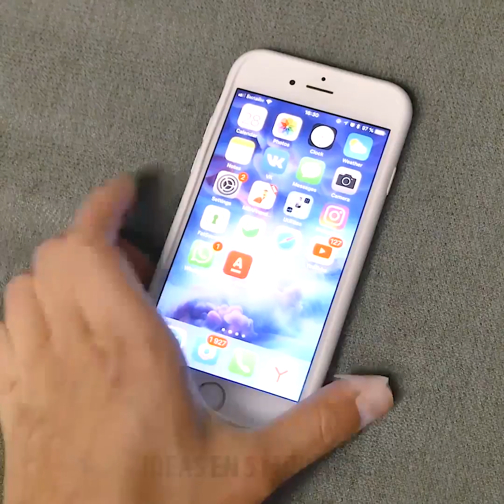35 SORPRENDENTES TRUCOS DE VIDA QUE TE HARÁN DECIR WOOW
LOCOS PERO ÚTILES TRUCOS

Esta vez encontrarás muchas ideas que te harán decir wow. Preparamos una selección de varios trucos de vida, decoración y belleza que te encantarán.

Deja de hacer todo y comienza a ver estos impresionantes tutoriales:

- Si tienes párpados caídos, mira el tutorial sobre cómo usar cinta adhesiva para resolver este problema.

- Usa pinzas para contornear tu nariz. Este truco te ayudará a ahorrar mucho tiempo.

- Crear pecas falsas utilizando cono mehndi

- Echa un vistazo a un brillante truco sobre cómo elegir el color correcto de la base.

- Encontrarás un útil truco sobre cómo aplicar el lápiz labial.

- Depilate las piernas con el acondicionador.

- Puedes usar el brillo de labios como sombras de ojos.

- Usa cinta adhesiva para hacer que tu vientre se vea más delgado

- Puedes usar cinta adhesiva para apretar temporalmente la piel alrededor del cuello y te verás mucho más joven

- Replica las huellas dactilares con lápiz labial y cinta adhesiva.

- Puedes hacer aretes lindos y baratos usando cinta decorativa.

- Echa un vistazo a cómo hacer elementos de almacenamiento para tu hogar

- Usa Coca Cola para limpiar baldosas de cerámica en el baño.

- Limpiar las gafas utilizando Coca Cola.

- Reutiliza latas de refrescos y hacer lindas lámparas.

- Utiliza una botella de plástico para separar las yemas de las claras.

- Seca los calcetines mojados utilizando un secador de pelo.

- Si el cable es demasiado largo, mira cómo transformar un cable recto en uno enrollado. Tomará menos espacio y se enredará menos y se verá mucho mejor

- Mira el tutorial sobre cómo hacer un hermoso jarrón de decoración con crayones. Pon los crayones del color que te gustan en el jarrón y derrítelos usando un secador

- Por lo general, desperdiciamos hasta el 20% de la base porque no podemos sacarla de una botella. Hay una manera fresca de ahorrar su presupuesto: use un secador de pelo para obtener cada gota de base

MARCAS DE TIEMPO:

02:06 ¿Cómo elegir el tono de base correcto?

03:35 Usa cinta adhesiva para lucir más delgado

09:58 Usos locos de Coca Cola

13:09 jarrón hecho a mano con estilo

16:18 cómo decorar una bolsa